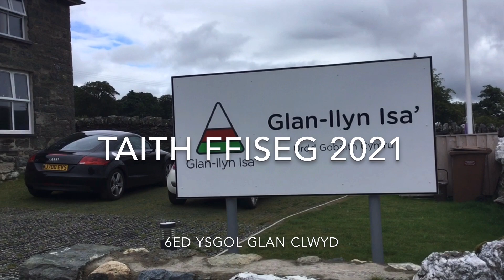Glan Llyn 2021 Ysgol Glan Clwyd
Taith Ffiseg Chweched dosbarth Ysgol Glan Clwyd i Lan Llyn Isa 2021.